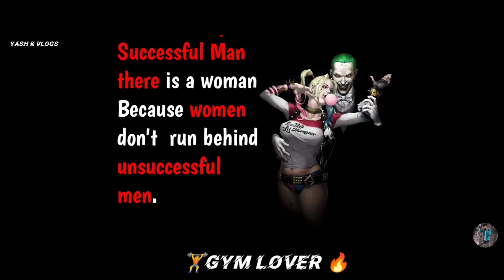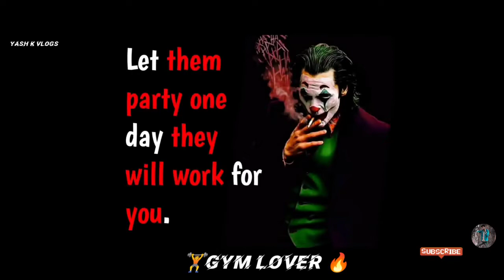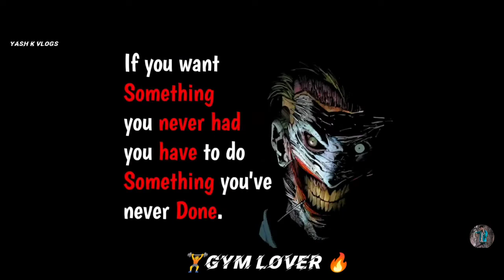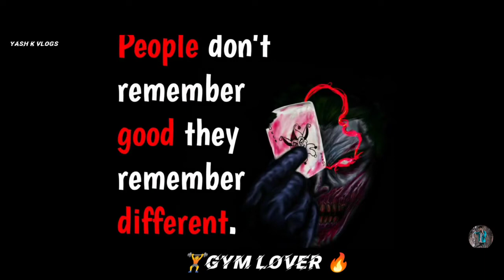🔥gym workout best music 💪gym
Motivex2022 is the channel for Fitness, bodybuilding & Gym motivational videos. Motivex2022 is also a professional video editor.
Main Goal of Gym league is to Motivate and Inspire people For adopting Healthy Lifestyle.
In this channel I would also like to show my video editing skills using Adobe Premiere Pro CC & After Effects.

Motivex2022 will provide platform for upcoming models in the Fitness Industry.

New Motivational videos on : Monday, Thursday & Saturday.